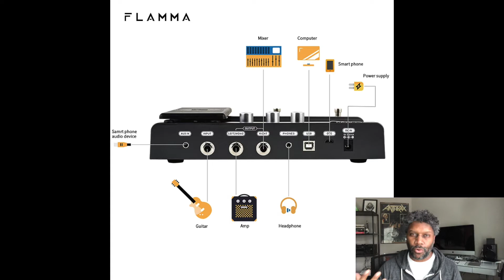Flamma FX 100 (Brief Guitar Demo)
The Flamma FX100 is the Swiss army knife of multi-effect processors. I don't think it offers a ton in the world of bass but for guitarists, it might be all you need, especially starting out. If you're on a strict budget, I think this might be the answer for you: Flamma FX 100 at Amazon (Amazon)

Here are some amazon links to some of the gear mentioned and used in these videos...
Ampeg Rocket Bass RB-108 (Amazon) (Amazon)
TC Electronic Bass Amp (Amazon)
Micro Bass 3 (Amazon) (Amazon)
Vox Bass Headphone Amplifier (Amazon)
SSL2+ (Amazon)
Apple M1 MacBook Air (Amazon)
Apple Venus Vol. 1 (Amazon)
Apogee Duet (Amazon)
M-Audio Mobile Pre USB (Amazon)
M-Box (Amazon)

Items we use to create content on this channel:Apple M1 MacBook Air (Amazon)
Camera: Sony WX500 (Amazon)
Other Camera: iPhone (Amazon)
Storage Drives (Amazon)
G DRIVE 1TB External SSD (Amazon)
Sandisk 1TB External SSD (Amazon)
Seagate 5TB Backup Plus (Amazon)

It doesn't cost you anything whatsoever but it helps with growing this channel!